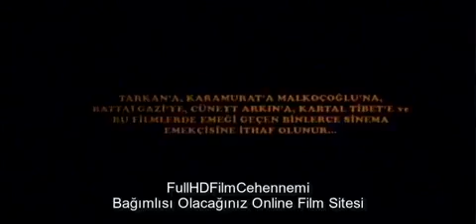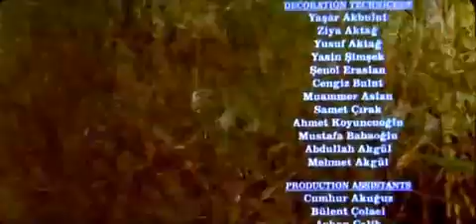KAHPE BİZANS FULL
kalite bu kadar bulunabiliyor kusura bakmayın